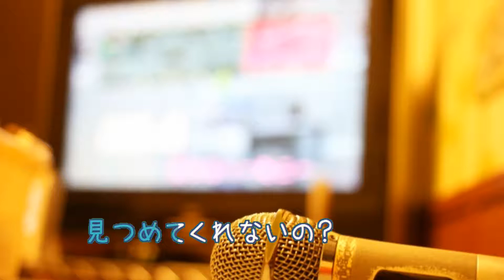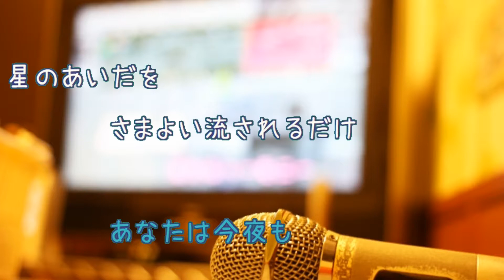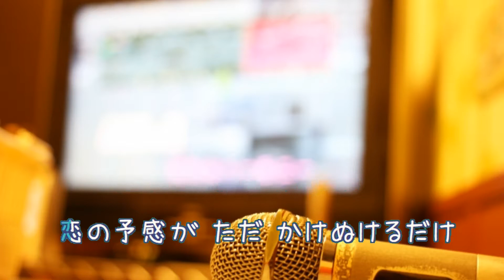[キー変更：＋5(D# minor) メロディー＋ギター] 恋の予感 / 安全地帯 (offvocal 歌詞あり ガイドメロディーあり karaoke)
メロディーとちょっとだけギターの構成。
JALハワイキャンペーンCM曲。
キー：B♭minor。　キー変更：＋5(D# minor。

1984年10月25日発売。

作詞：井上陽水　作曲：玉置浩二